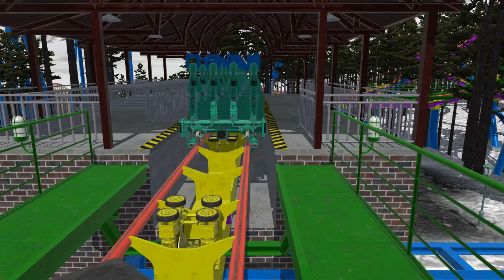Arcana, B&M Standup Coaster, Vast Ice Mountain, Alberta, Ca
Do you hate your groin?  If you do, this coaster is for you!  With six inversions, this standup is sure to thrill (and lengthen your inseam a bit as any standup coaster does).  Also, to be honest, if you're a boxer, you may enjoy this one as it tends to sock its riders in the jaw a few times (like any other standup, especially YOU, apocalypse).